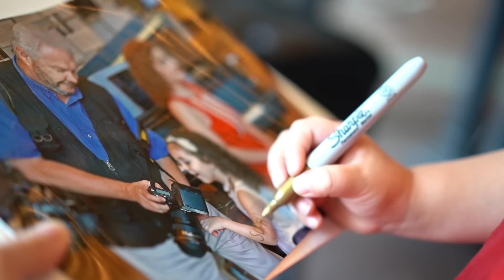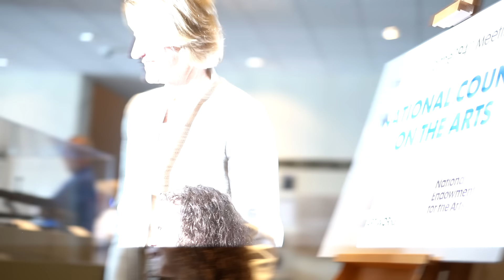Sophie performing at National events! - Vlog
Before anyone starts asking about it: Vivienne is currently with her dad in Romania on vacation. That's the reason she wasn't in this vlog.